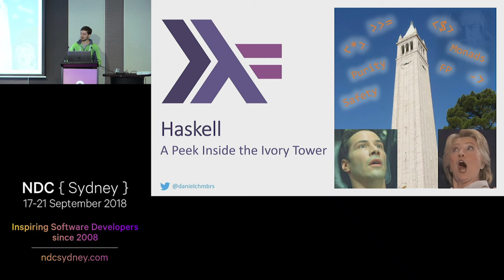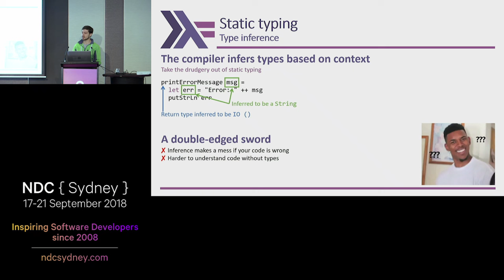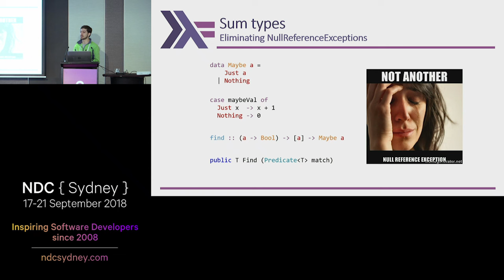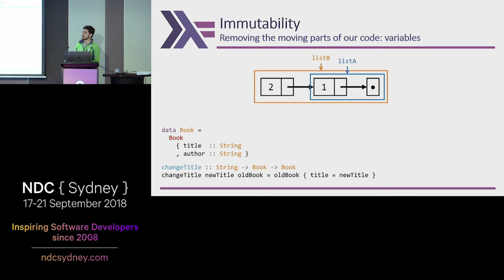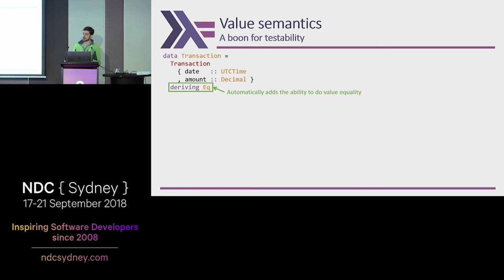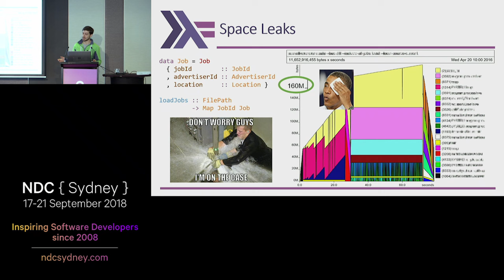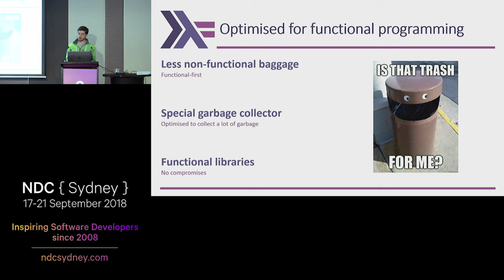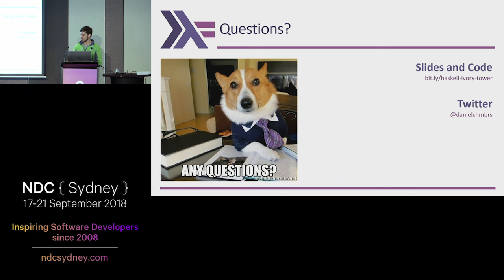Haskell - A Peek Inside the Ivory Tower - Daniel Chambers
Functional programming is becoming more and more popular and is starting to penetrate mainstream software development. You may have already used languages and libraries that support a functional programming style. But one language stands out as the epitome of functional programming: Haskell. What is it about Haskell that makes it a pure functional programming language? What features does it provide that can help us write quality, maintainable software? How can Haskell give us the confidence to safely refactor and change our software over time?
In this talk we'll take a tour around the Haskell language and see what makes Haskell an all-in functional programming language. We'll look at both Haskell's strengths and its weaknesses. We'll look at what sets coding in Haskell apart from coding in languages like F#, or coding FP-style in languages like JavaScript. We'll also dispel the myth that Haskell is not suitable for "normal" software. By the end of the talk, your peek inside Haskell's ivory tower will hopefully entice you to explore its potential further.